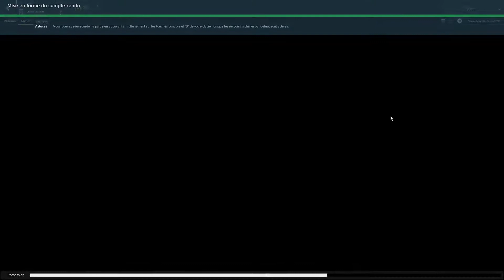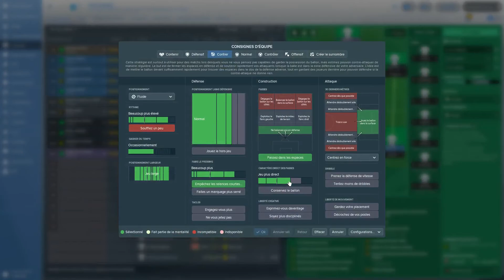FM 18 - OM #38 - Bilan mitigé